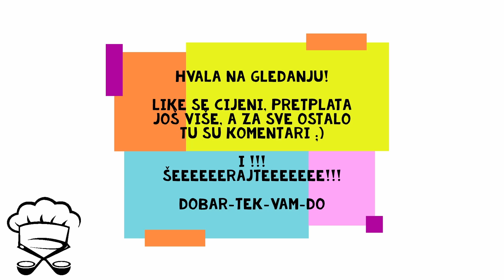Epizoda 29: Holandez umak | recept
Pozdrav drage moje kuharice i dragi moji kuhari i dobrodošli u dvadesetdevetu epizodu Chefekove Cheflye - najzabavnijeg amaterskog kuharskog kanala igdje! :-)

Danas na meniju: Holandez umak!

Jedan od osnovnih umaka koje svi moraju znati! I svilenkast je  ;-)

///HOLANDEZ UMAK SASTOJCI///

☑ 2 ŽUMANJKA
☑ 200 g MASLACA
☑ 0,03 l BIJELOG VINSKOG OCTA
☑ SOL
☑ PAPAR

dobar-tek-vam-do

Pričamo se na Twitteru!